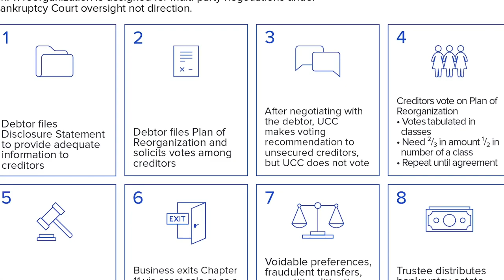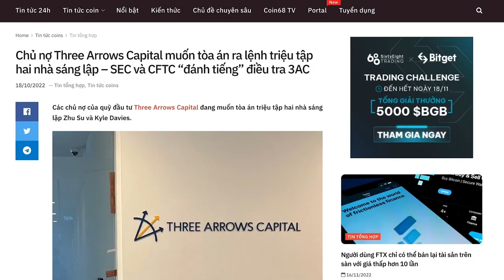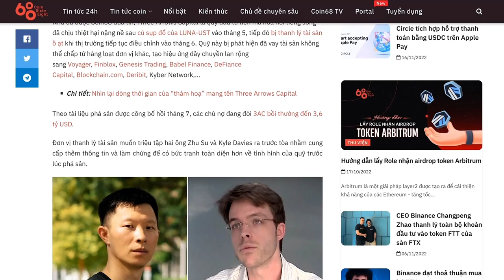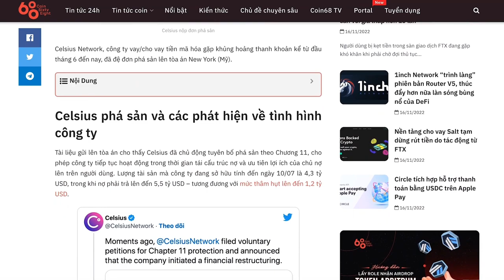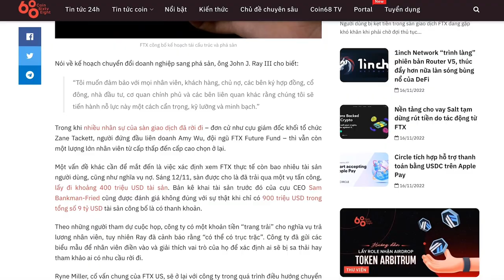[Coin68.com] Hình thức phá sản theo Chapter 11 là gì? FTX và các công ty crypto có đang trốn nợ ?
Hình thức phá sản theo Chapter 11 là gì? FTX và các công ty crypto có đang trốn nợ bằng cách này?

Theo thông báo trên Twitter, sàn giao dịch tiền mã hóa FTX đã đệ đơn xin phá sản theo chương 11 Luật phá sản của Mỹ, không lâu sau khi sàn giao dịch Binance xác nhận sẽ không mua lại FTX. Bên cạnh đó chúng ta đã chứng kiến rất nhiều cái tên lớn trong làng crypto nộp đơn phá sản theo cách này  Vậy thì chapter 11 là gì? Tại sao các công ty crypto ở mỹ lại chọn giải pháp phá sản chương 11 này, liệu các NĐT có thể lấy lại tiền sau khi công ty tuyển tố phá sản hay không? Hãy cùng Coin68 TV đi tìm hiểu trong video ngày hôm nay

Hình thức phá sản theo Chapter 11 là gì? Đây có phải cách FTX và các công ty crypto trốn nợ?
Cập nhật tin tức Coin68 liên tục tại:
© Bản quyền thuộc về Coin 68 TV
© Copyright by Coin 68 TV & METUB Network ☞ Do not Reup!